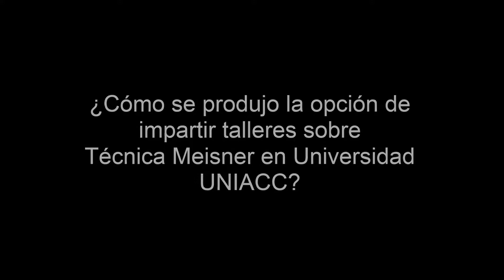Iñaki Moreno en Universidad UNIACC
Para el actor español, Iñaki Moreno, la actuación “es una profesión de artesano, en el que uno tiene su taller -en este caso el escenario- y uno debe tenerlo ordenado y limpio para poder realizar sus obras. Me parece que esto es lo que te mantiene en la profesión hasta que te mueres casi encima del escenario, como Molière”.

El artista está ofreciendo, entre el 3 y el 9 de septiembre, un taller intensivo, en nivel 1, de la técnica Meisner, en la Escuela de Teatro y Comunicación Escénica de Universidad UNIACC, en Avenida Salvador 1434, Providencia.

La técnica Meisner debe su nombre al actor y profesor estadounidense de interpretación, Sandford Meisner (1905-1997), quien fue el creador de este método interpretativo. Entre sus estudiantes se encontraron intérpretes de Hollywood, como Gregory Peck, Robert Duvall, Diane Keaton, Steve McQueen y James Caan, entre otros.

La gestión para la primera visita de Iñaki Moreno a Chile y a Universidad UNIACC la realizó la titulada de Teatro y Comunicación Escénica, Sofía Galleguillos. La idea nació del viaje a Uruguay de Galleguillos, con motivo del Congreso Internacional de Teatro Musical, realizado en octubre de 2017. En la instancia, Moreno también impartió una clase de la técnica Meisner.

Galleguillos comparte que “desde el momento en que llegué a la oficina de María Helena (de Oliveira, directora de la Escuela de Teatro y Comunicación Escénica), la recepción que tuvo la Escuela con la idea fue maravillosa. Le dije ‘Quiero hacer esto, tengo esta idea’, y me apoyó en seguida”.

Moreno es un actor originario de Cádiz, quien ha participado en largometrajes como “Mangoré” (2015), de Luis Vera, y “Memoria, Verdad y Venganza” (2012), de Martin Paris Fiorda. También ha escrito y dirigido cortometrajes como “La Estación de las Nenas” (2008) y “Cierra la Puerta” (2009), en la que aplicó la técnica Meisner.

-¿Cuál es el aporte de la técnica Meisner?
Se empieza a entrenar cada uno de los engranajes que tiene el instrumento actoral, como la escucha y el impulso. Es decir, poder responder, no intelectualmente, sino tener una reacción impulsiva, y después, con trabajos posteriores, empezar a trabajar otros elementos fundamentales, como la imaginación, para dotar de background, de bagaje emocional y de mundo interior a los personajes que uno encarna.

-¿Cuál ha sido su principal aprendizaje en su carrera profesional?
El estudiante de arte, al fin y al cabo, lo que va a hacer es un camino para descubrir su propio arte; pero para ello va a necesitar ir apretando diferentes interruptores, hasta que alguno tenga cierta consonancia con algo que en su interior necesite ser expresado. Y esto lleva toda la vida; a veces uno no lo consigue, a veces sí, o a veces toca diferentes teclas. Entonces, mientras más amplia sea la venida de conocimientos y de experiencias, creo que va a alimentar de una forma mucho más amplia al estudiante de arte.

-¿Cuál es su sugerencia para un estudiante de teatro?
Este es un camino en el que va a tener que conocerse, hay una cuota emocional que se hipoteca, que es entregada al público. No es para todo el mundo, es una profesión de riesgo emocional, muy atractiva y divertida. Lo fundamental es que, en el camino de conocerse y en el camino de conocer los comportamientos humanos, va a haber una gran mayoría de instancias que son de frustración y de rechazo -que encima nos rechaza a nosotros- y esto es algo dolorosísimo. Es ahí justamente donde debemos hacernos fuertes y volver a levantarnos.
Es una profesión de levantarse constantemente. A mí me parece muy atractivo, porque al fin y al cabo la vida es eso, levantarse. Así que les animo a que sean valientes. Además, es una profesión hasta el fin de los días, no es como un deporte que a los 30 años te retiras. No, esto es para siempre.

Por Marcelo Cid.